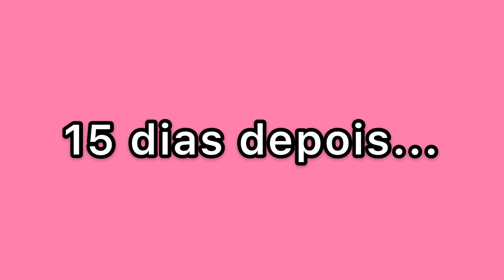A TRAIÇÃO - EPISÓDIO 5 ***FINAL*** (Web Série)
Lari descobre que o namorado da Jessi está traindo-a com a própria prima. Ela fica sem saber o que fazer já que a amiga está nas nuvens com o namoro. Os episódios sairão todas as terças às 19h30.

Me siga no INSTAGRAM e TIKTOK: @larissagaino